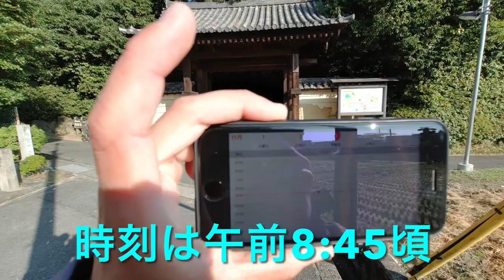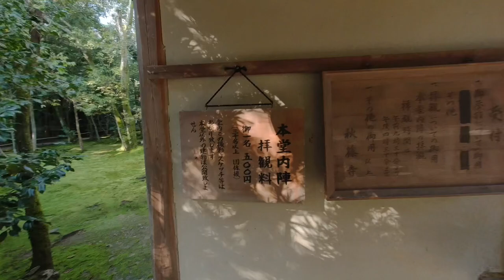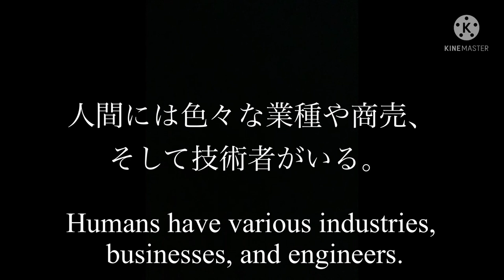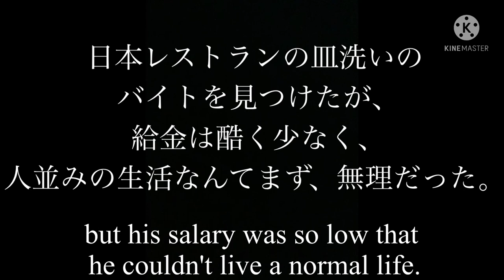【奈良】国宝・重要文化財！秋篠寺で朝の散歩をして来た‼︎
「カズタカの朗読」読み手のカズタカです。
普段は当チャンネルにて朗読作品を公開しています。

◆カズタカの朗読「ブルーカーテンの向こう側~男バレエダンサーの珍道中！~」英字幕付

読み手 : カズタカ